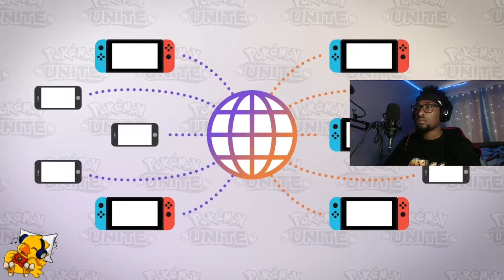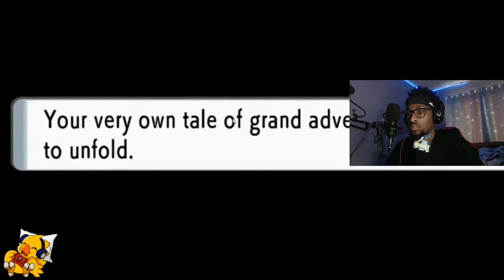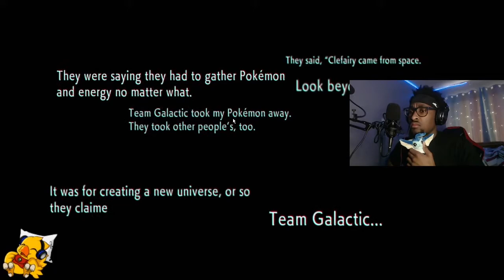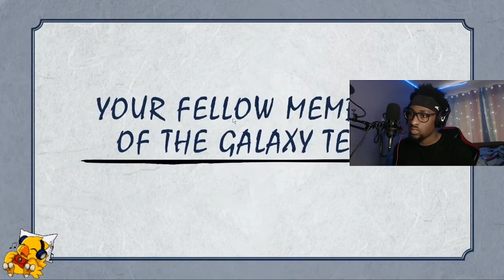My Pokemon Direct FULL Reaction (Legends Arceus/ Gen 4 Remakes)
0:00 Me eating shit
0:14 Pokemon Presents Starts!
0:32 Pokemon Unite News
2:20 Pokemon CafeReMix
3:15 Pokemon Master EX
5:02 Pokemon Go! 5th Anniversary
6:01 Pokemon Brilliant Diamond and Shining Pearl
9:53 Pokemon BDSP Breakdown
15:04 Pokemon Legends Arceus
19:27 Pokemon Legends Arceus Breakdown

In the middle of Pokemon BDSP, the video stops for a few seconds, not sure why. My apologies. Enjoy!

Support my business by purchasing a lofi beat!